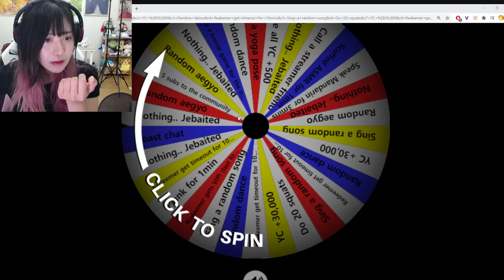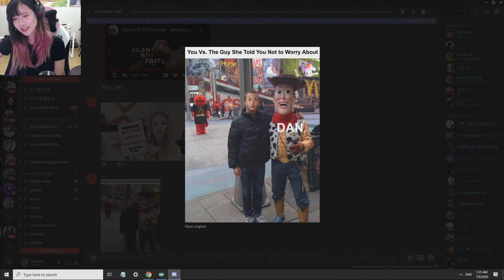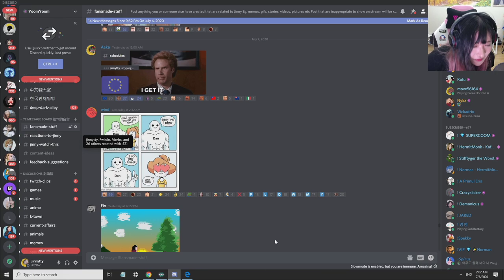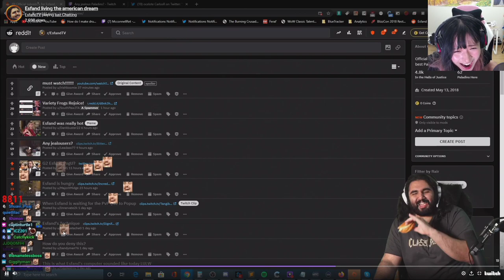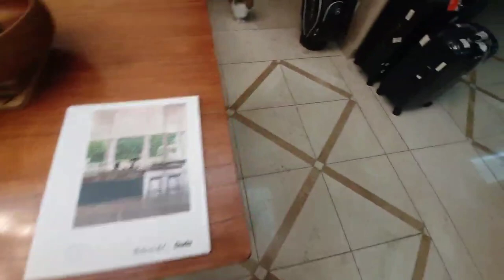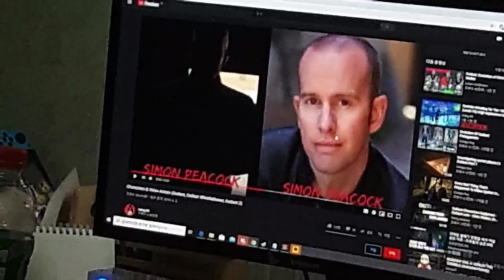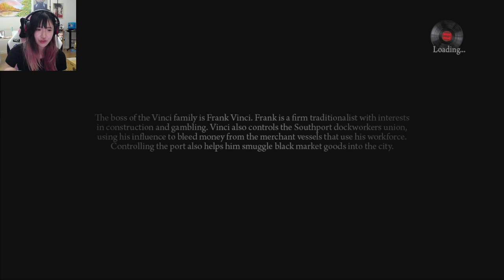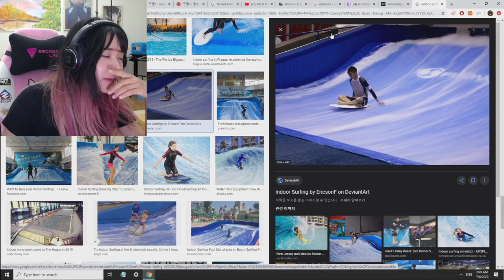2020 07 07 Super Long Stream POG [ Part 1 ]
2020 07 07 Reacting to discord stuff, cooking then playing Mafia 2